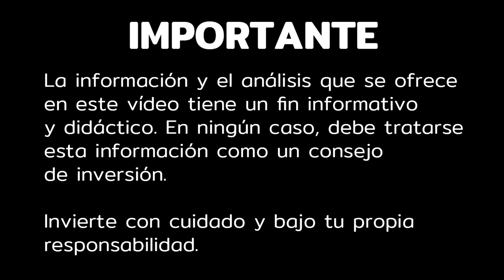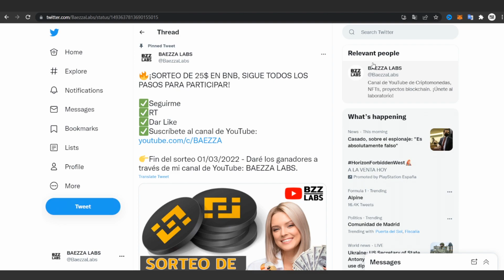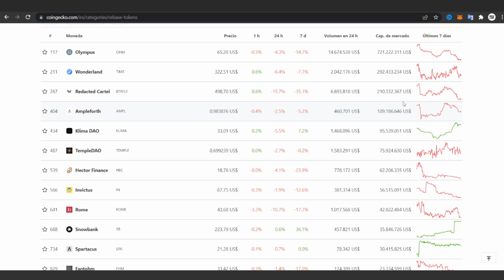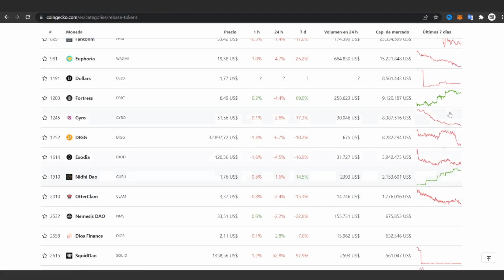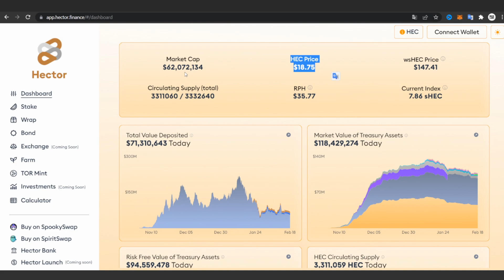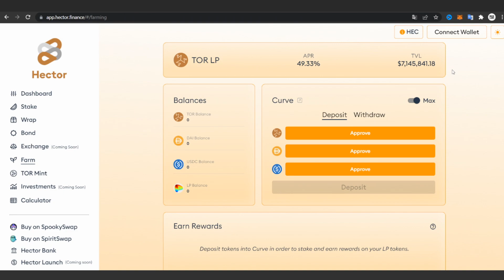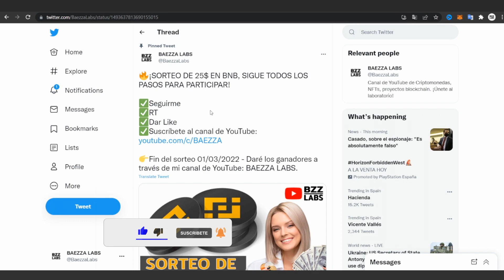HECTOR FINANCE ✅ Cómo ganar DINERO GRATIS con DeFi 2.0 🤑 Español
Hector FINANCE o Hector DAO en Español. Cómo ganar dinero gratis con DeFi 2.0.

Hector Finance está desarrollando un centro financiero en Fantom Opera Chain y más allá, que consiste en una variedad de casos de uso respaldados por el token $HEC. Los usuarios pueden apostar el token $HEC para obtener recompensas (rebase). El protocolo tiene como objetivo proporcionar un APY atractivo mientras crea escasez a través de recompras y quemas. La moneda estable $TOR solo se puede acuñar quemando $HEC y ofrece recompensas agrícolas altamente competitivas.

hector dao, hector finance, dinero gratis con defi, criptomonedas, juegos nft, proyectos nft, defi 2.0, crypto, cripto, baezza labs, baezza, baeza